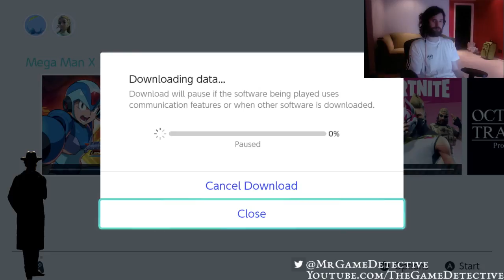Let's Play... [TBA]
Thank you, my dear Watsons, for watching. :)

* Books
• Project Ordine • The Detective Games • The Feline Inheritance